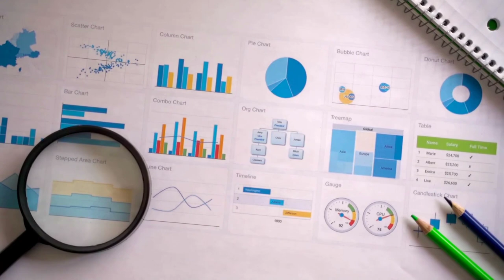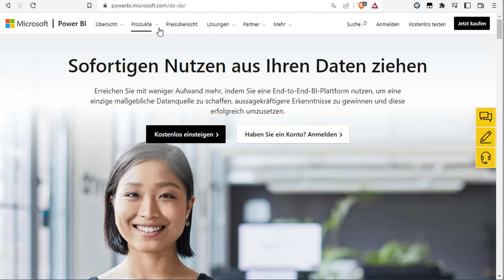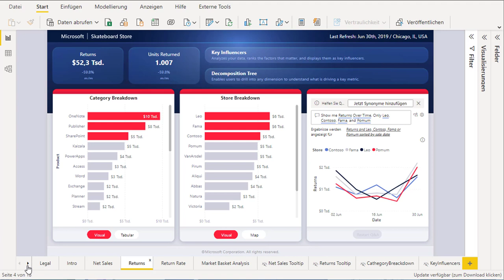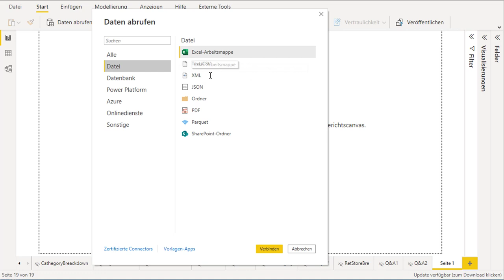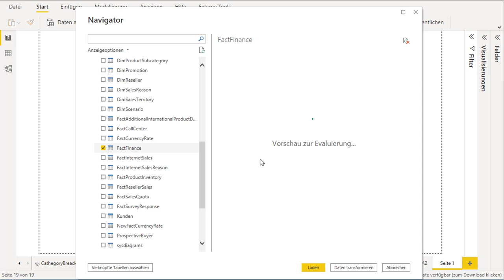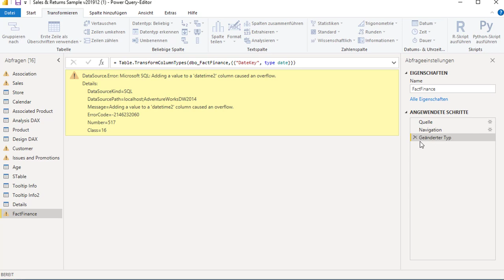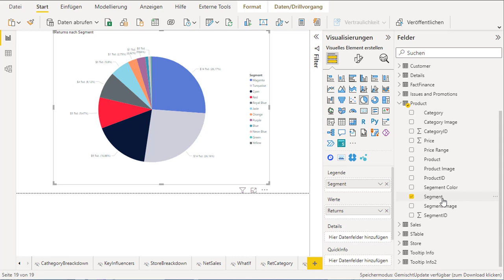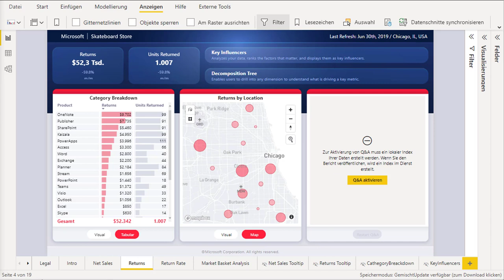Mit Power BI Desktop durchstarten!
Power BI Desktop ist ein kostenloses Softwaretool von Microsoft. Benutzer können Verbindungen zu mehreren Datenquellen herstellen, Daten transformieren und bereinigen, Berichte visualisieren und erstellen. Power BI Desktop ist sehr benutzerfreundlich.

Man kann problemlos eine Verbindung zu mehreren Datenquellen herstellen und die Daten daraus in einem Datenmodell zusammenfassen, was als Modellierung bezeichnet wird. Die Datenmodelle strukturieren die importierten Daten und beinhalten Beziehungen zwischen den unterschiedlichen Daten. Man kann die Daten auch in Form von einer großen Auswahl an Visualisierungen darstellen, die in Power BI Desktop verfügbar sind. Erstellte Power BI Berichte und Dashboards können für andere Benutzer zur Analyse und Zusammenarbeit geteilt werden. Die häufigsten Benutzer von Power BI Desktop sind Datenanalysten, BI-Experten, Berichtersteller oder einfache Geschäftsbenutzer.